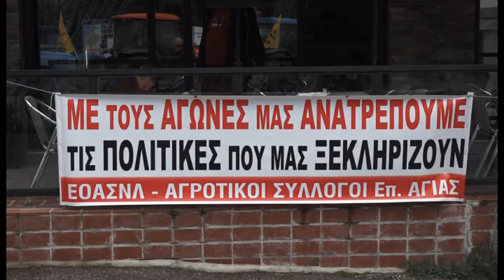Λάρισα Αγροτικά συλλαλητήρια αμυγδαλοπαραγωγών 260423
Συλλαλητήρια με τρακτέρ σε Αγιά , Ελασσόνα και Όσσα διοργάνωσαν το πρωί οι αμυγδαλοπαραγωγοί ,διεκδικώντας την κάλυψη του χαμένου εισοδήματος. Την έντονη αντίδραση των καλλιεργητών του νομού Λάρισας προκάλεσε το γεγονός ότι δόθηκαν ενισχύσεις μόνο σε
αμυγδαλοπαραγωγούς τριών χωριών της Μαγνησίας και όχι σε όλους. Στο πλευρό τους βρέθηκαν βουλευτές και εκπρόσωποι της τοπικής αυτοδιοίκησης.